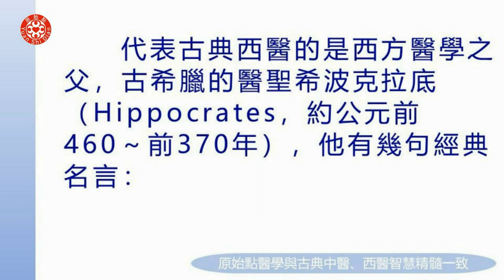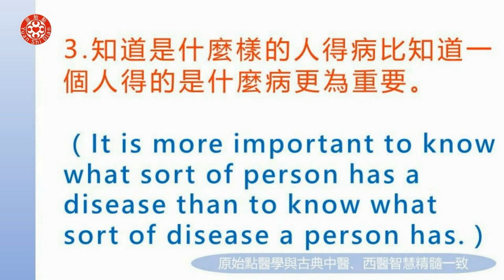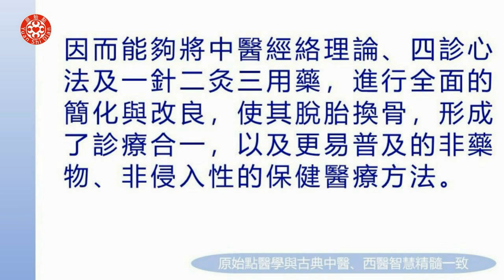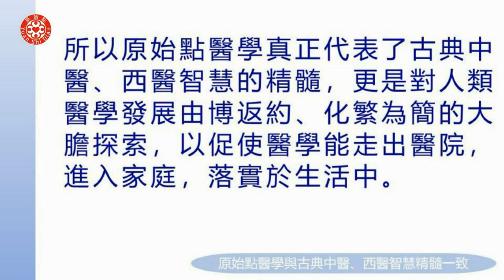有聲書 16 1 十二、總論（一）